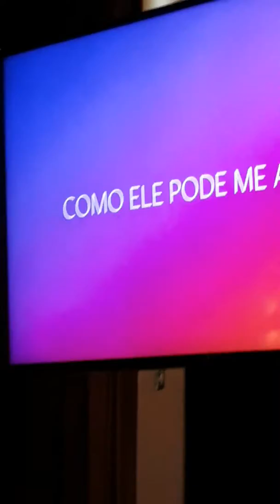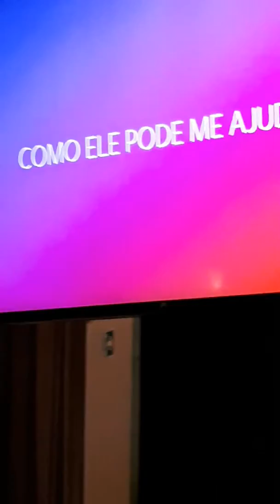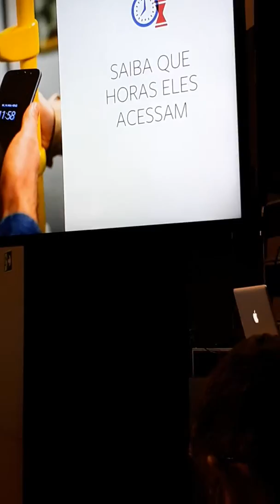21 de abril de 2018